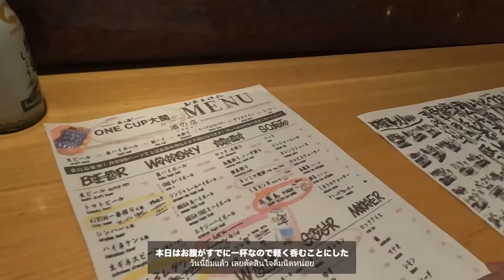タイVLOG🇹🇭【衝撃！タイ東部日本人街シラチャで見つけたNo1居酒屋｜酒の店🍺 】Sake no Mise in Sriracha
タイ東部日本人街シラチャの「酒の店」で呑んできました！
タイに住んでいる日本人は一度は行ったことがあると思いますが、
リーズナブルで楽しい日本の居酒屋です。
ぜひ訪れてみてください！

動画編集ビジネス始めました。お問合せは以下概要欄からお願い致します！

タイ生活4年目 タイ田舎で働く日本人男です。
とあるウイルスの最中にタイ移住開始して、気づいたら全てが好転した人生となり、4年目となりました。

一人でも多くの方にタイ移住、タイ旅行のすゝめをしたく、
「見ると思わずタイに、海外に行きたくなるようなコンテンツ」をお届けします。
1人でも多くの方に動画を通して、視野や気づきが広がり、可能性が更に広がっていくと嬉しいです🇹🇭

日本で大学卒業→日本企業に就職→海外で挑戦したくて退職
→フラットなWEB面談から、気づいたら会社員としてタイ移住して来ました

他SNSもやっていますので、こちらも是非、フォローを頂けますと幸いです。

4th year living in Thailand A Japanese man working in the countryside of Thailand.
It's been 4 years since I started moving to Thailand during COVID-19, and before I knew it, everything had changed for the better.
I want to recommend as many people as possible to move to Thailand and travel to Thailand.
I will deliver "content that makes you want to go to Thailand or go abroad when you see it".